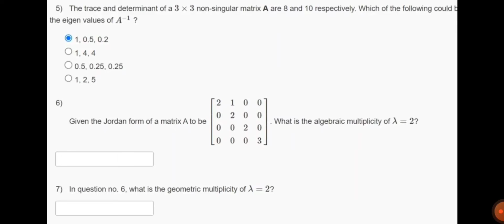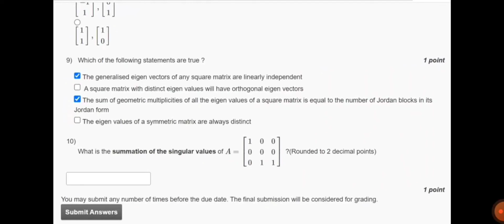💥WEEK 3💥 🔥100%🔥💥LINEAR SYSTEM THEORY ASSIGNMENT SOLUTION💥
COURSE- LINEAR SYSTEM THEORY
ORGANIZATON- IIT
PLATFORM- SWAYAM

In this video, you can solutions for assignment 3 - LINEAR SYSTEM THEORY